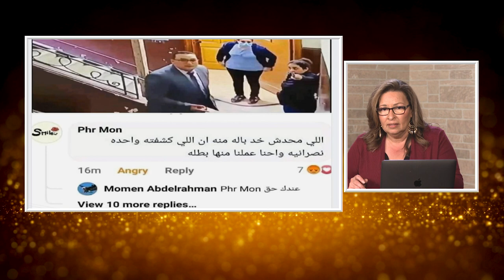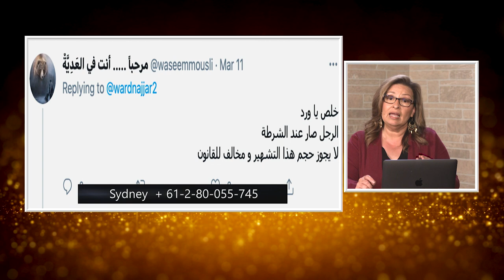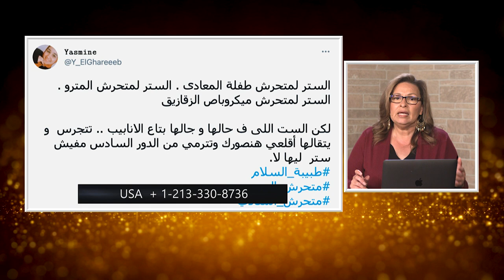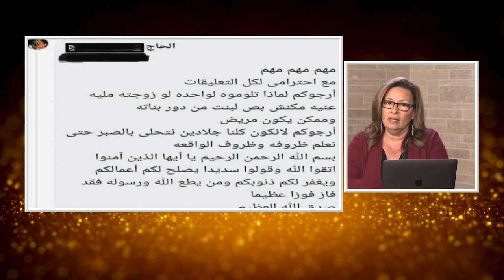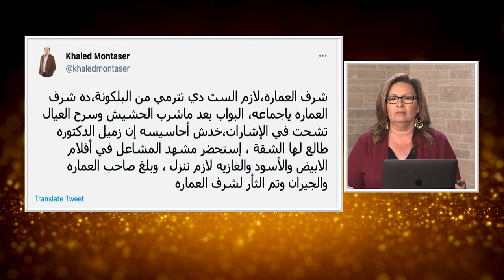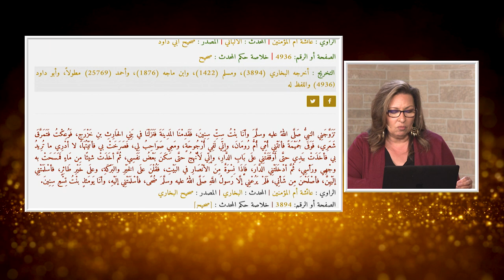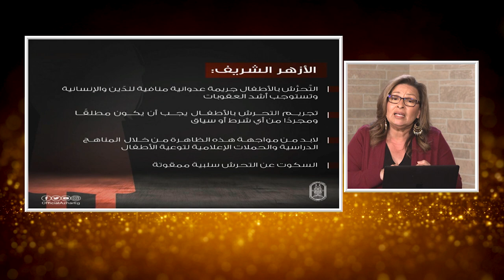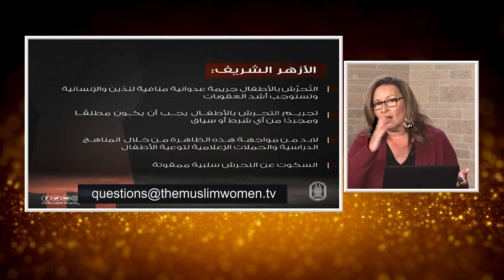المرأة المسلمة | الحلقة رقم 462| الستر ..و قلوب ميتة